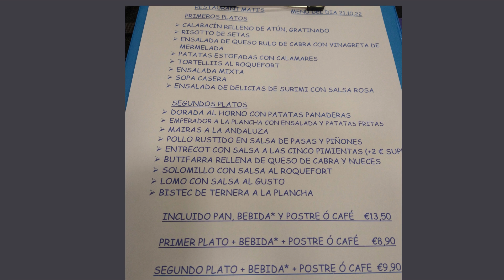Restaurante Mati's en el barrio de Sant Genis (Vall d'Hebron)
Restaurante próximo al hospital de la Vall d'Hebron en el barrio de Sant Genis. Menú del día, tapas bocadillos con amplia terraza.